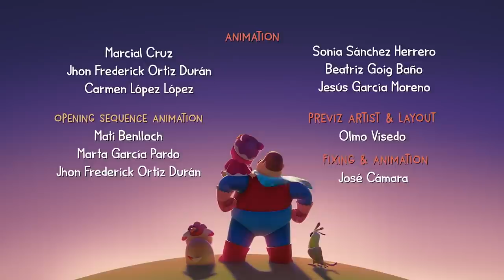Little Girl Learns To Brush Her Teeth! | Hero Dad | Free Kids Shows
It’s time for Dad to teach Miao how to brush her teeth but Miao would rather just play around and have fun with her toothbrush. Dad tries to insist again and again but Miao does everything she can to try to get out of it, even LIE to Dad! Finally, Dad, with a little help from Guau and Tua, helps Miao realize that brushing teeth can actually be really fun!